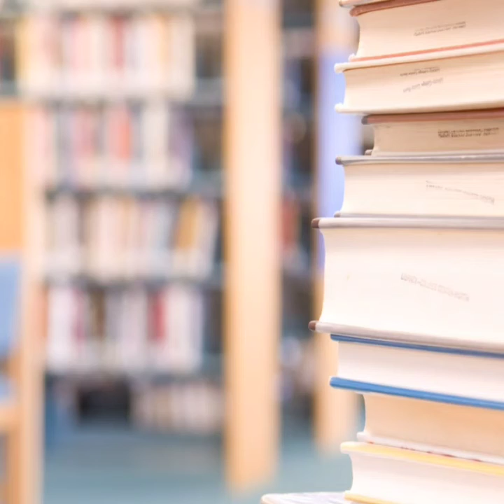1000subscribers 4000watchtime नाहो तो क्या होगा if 1000subscribers4000 watch time not complete then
1000 subscribers & 4000 watch time नाहो completeतो केया होगा। Hindi मे सिखे।